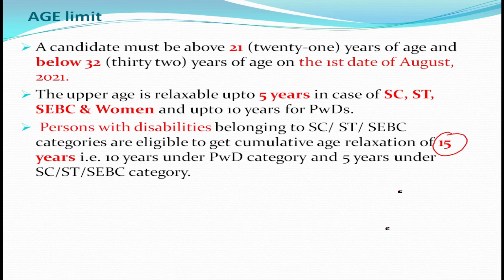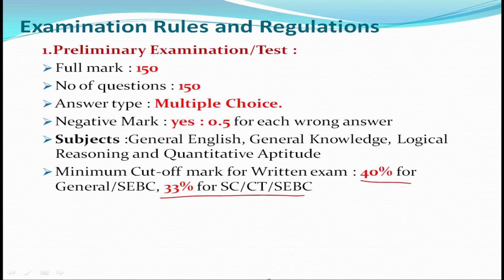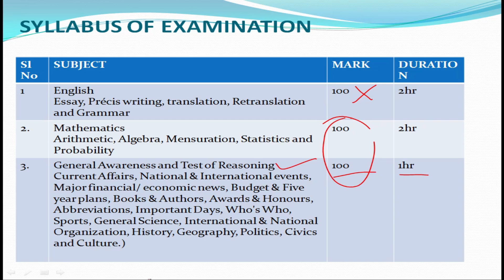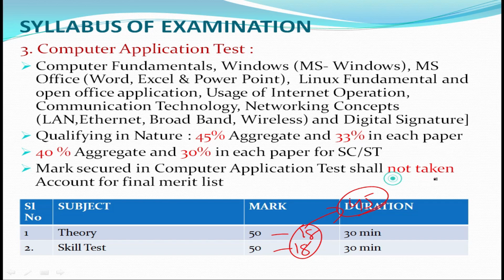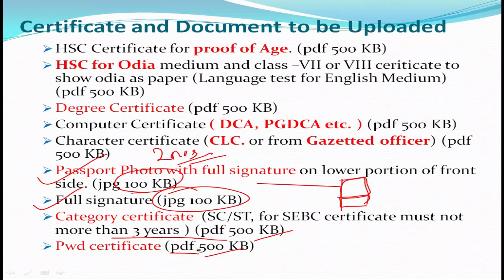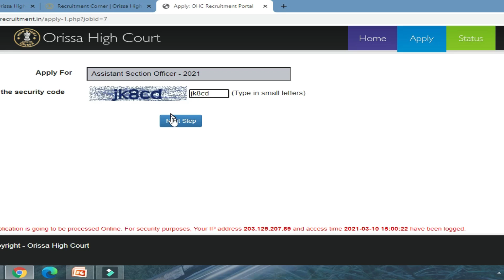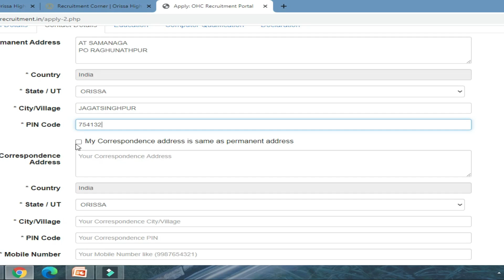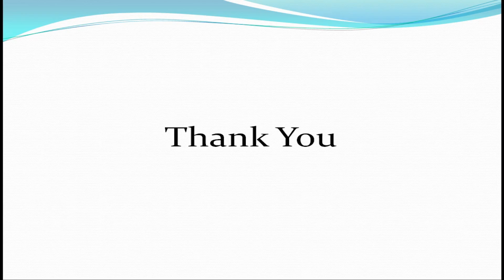Odisha High Court ASO ||Live demo form Fill-up|| Rules and Regulation in Odia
This Video is all about what are the procedure, rules and regulation, what are the certificates required during uploading. Link has given below

PPLEASE GO THROUGH THE INSTRUCTION ON HOW TO APPLY ONLINE
1. Examination fees: Candidates are required to pay a non-refundable and non-adjustable fees of Rs. 500/- either online through debit card/ credit card/ net banking system.
Candidates belonging to Schedule Caste and Schedule Tribe and Persons with Disability are exempted from payment of examination fee.
2. Get ready with all your educational certificates.
3. Scan the following documents in (JPG/JPEG/PNG/PDF) format as specified below:
Sl No Description Type Size
I HSC or equivalent certificate in support of proof of age.  PDF 500 KB
II Certificate from the Board of Secondary Education, Odisha or from any other Board or Council of Secondary Education approved by the Government in support of passing of Odia language test equivalent to M.E. School standard or a Certificate from a recognized School showing that he or she had taken Odia as a subject in Class-VII or Standard-VII and has passed the said Examination PDF 500 KB
III Certificate of Bachelors Degree from a recognised University or such other qualification equivalent thereto PDF 500 KB
IV Certificate showing adequate knowledge in Computer Application PDF 500 KB
V Certificate of good character from the Institution last attended, or from two persons of repute, one of whom must be Gazetted Officer.  PDF 500 KB
VI Recent passport size photograph with full signature of the candidate on its lower portion of front side. JPG/JPEG 100 KB
VII Full signature of the candidate  JPG/JPEG 100KB
VIII Certificate from the competent authority indicating the category of the caste or the tribe or the class of the applicant, in case he or she belongs to Scheduled Caste, Scheduled Tribe or SEBC and claims reservation under such category.

Explanation:- Candidate who submits SEBC Certificate which is more than three years old by the closing date for submission of online application form are liable for rejection. PDF 500 KB
IX Medical Certificate or Disability Certificate from the competent Medical Board or Authority indicating the nature of disability (40% or more) in case of PwD and claims reservation under such category PDF 500 KB
X Discharge Certificate issued by the Commanding Officer of the Unit last served and claims reservation under such category. Ex-Servicemen candidates must submit an Affidavit that he has not been appointed against any civil post after Military Service, wherever applicable PDF 500 KB
XI Sports Certificate, issued from Director of Sports Odisha if the candidate claims reservation under such category. PDF 500 KB

The scanned image in JPG/JPEG format will only be displayed while uploading else, only "Uploaded" will be displayed in the Status.
4. and click the Recruitment Corner button and then click the Online Application button.
5. Read the instructions carefully before entering data & click on Proceed to Apply.
6. Enter the security code as displayed & click on Next Step to proceed
7. Fill up your personal details properly as required. Please ensure fields with * marks are mandatory & need to be filled up to proceed further and then click on Next Step.
8. In this section, fill up your permanent address properly with pin code. If your correspondence address is same as permanent address click on the Check Box.
9. Please provide your contact number & email- ID (as all future communication from High Court is to be made in this mobile no. & e-mail ID) properly & click on the Next Step to proceed further.
10. Fill up your educational details as required & click on the Next Step.
11. Upload all the documents as required (Refer to Point no. 4), please ensure the documents should not exceed the specified size.
12. Once all the documents are uploaded please click on Proceed to pay online if fee is to be paid by Debit Card/ Credit Card/ Net Banking System,
13. On submitting, you will get an Acknowledgement Number. Kindly make a note of it because it will help you to know your application status
14. Take a print out of your application form from the Download tab in the Home Page by giving the Acknowledgement Number and Date of Birth.